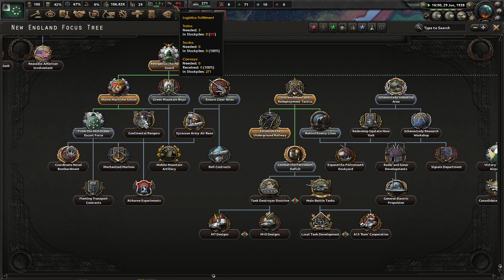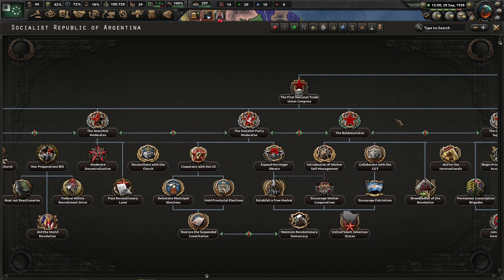HOI4: Kaiserreich - New England #5 - Connecticut for the Quintuplicate